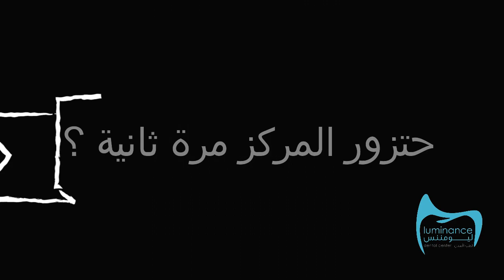مقابلة مع أحد أهم الشخصيات في Luminance Dental Center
(( Luminance Dental Center ))

(You Deserve A healthy Smile)